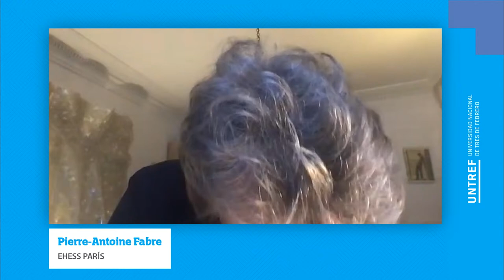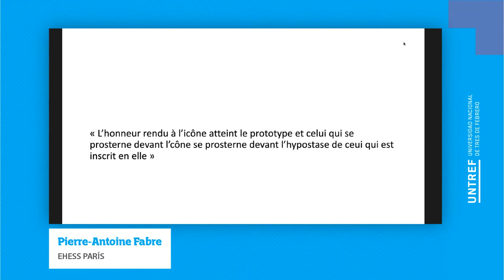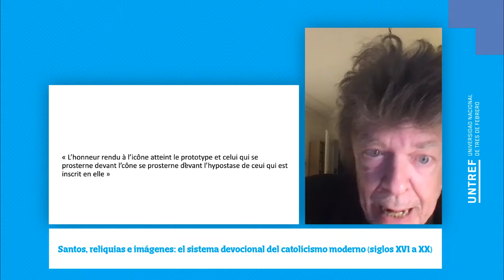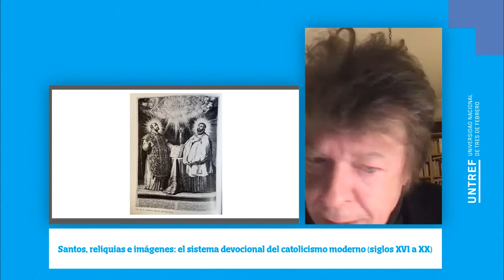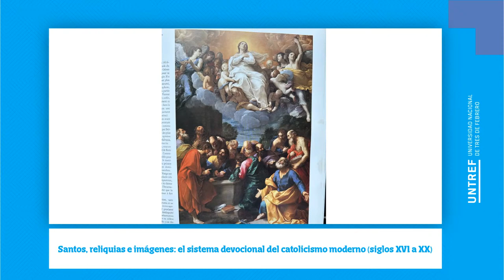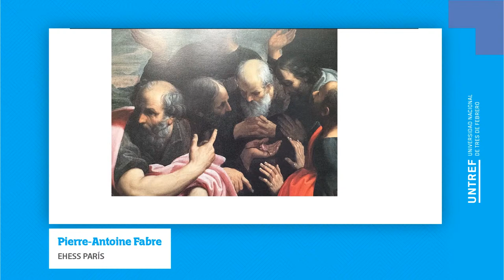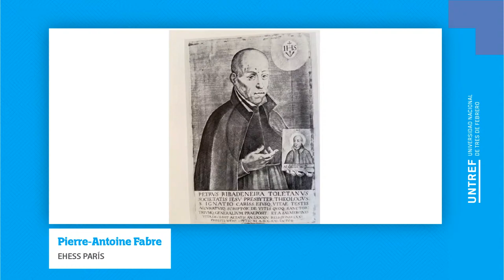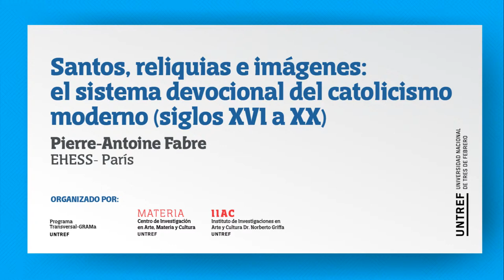Conferencia Pierre-Antoine Fabre